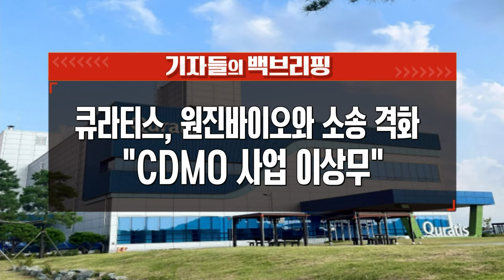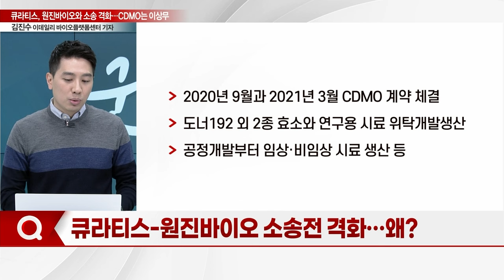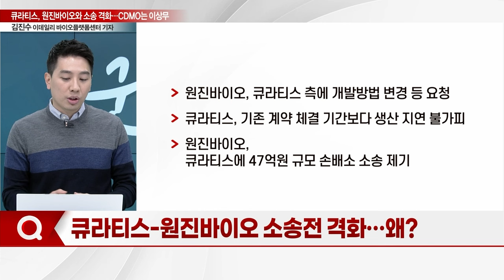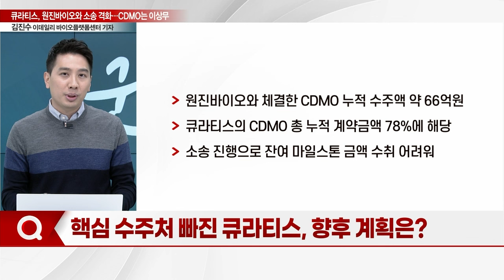큐라티스, 원진바이오와 소송 격화... "CDMO 사업 이상무"_기자들의 백브리핑 (20240115)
Q. 원진바이오와의 소송 '본격 대응'
Q. 큐라티스와 원진바이오 주요 사업은?
Q. 백신 개발 외 CDMO 사업 진행 중
Q. 큐라티스-원진바이오 소송전 격화... 왜?
Q. 원진바이오에 '맞소송'
Q. 큐라티스-원진바이오 손배소 관련 입장은?
Q. 핵심 수주처 빠진 큐라티스, 향후 계획은?
Q. CDMO 역량 물음표... 사업 흔들릴까?